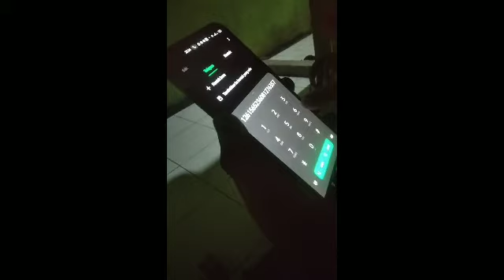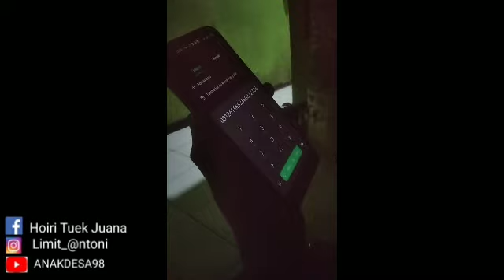PENIPU VIA TELPON GENGGAM || MODUS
Kronologi:
Pelaku mengaku teman dekat dengan dalih menemukan uang dan meminta agar mentrasfer pulsa

Hati2 sekarang modus kejahatn semakin marak terjadi kita harus bijak dalam mengambil sikap